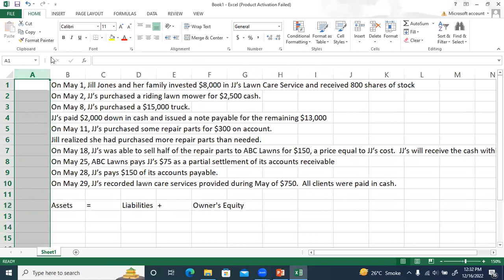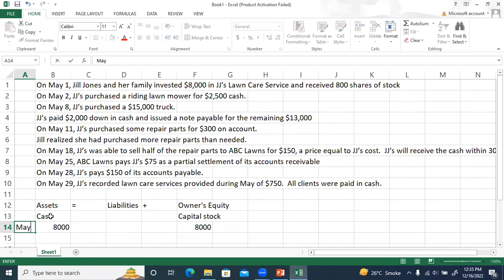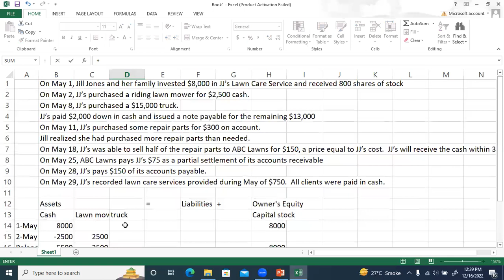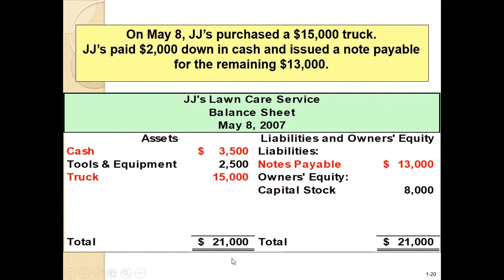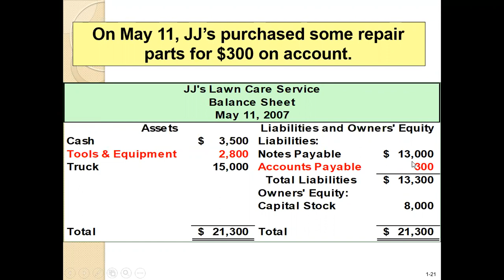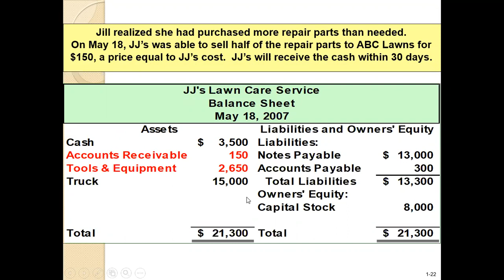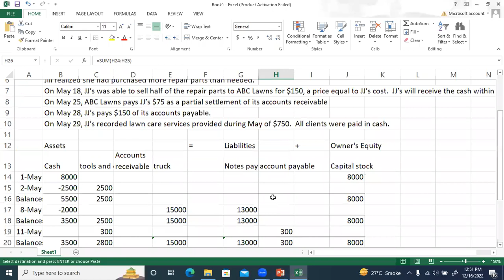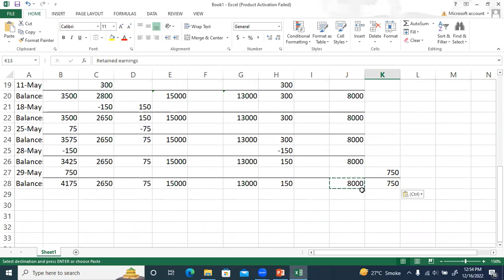Financial accounting 2 || Statement of financial position and accounting equation